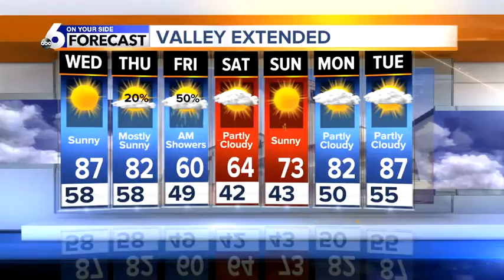Making Outdoor Plans? You Have to See this!